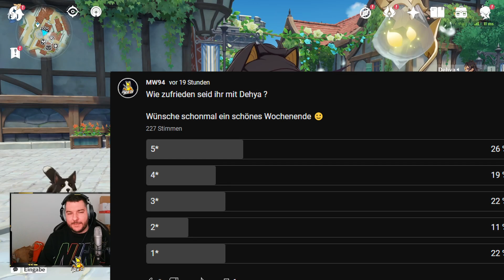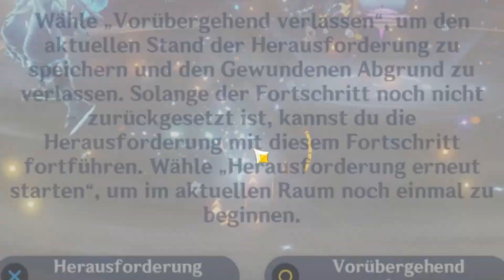Meine Dehya zerstört alles! Full DPS Build & Showcase | Genshin Impact | deutsch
Meine Dehya wird gemaxed und ist nicht mehr aufzuhalten! DPS Build & Showcase

Timestamps:
00:00 Intro
00:39 wichtige Info
01:01 Dehya Leveln
09:44 Dehya Build
10:52 Dehya Team
12:08 Ebene 9
12:39 Ebene 10
13:06 Ebene 11
15:05 Ebene 12
20:43 Outro

➡️ Video von: MW94
➡️ Thumbnail von: Feodorah

➡️ HOLY (Sparcodes):
MW5 - damit spart ihr 5€ auf euren ERSTEN Einkauf. Empfehlenswert für das Probierpaket
MW - damit könnt ihr 10% bei jedem Einkauf sparen.